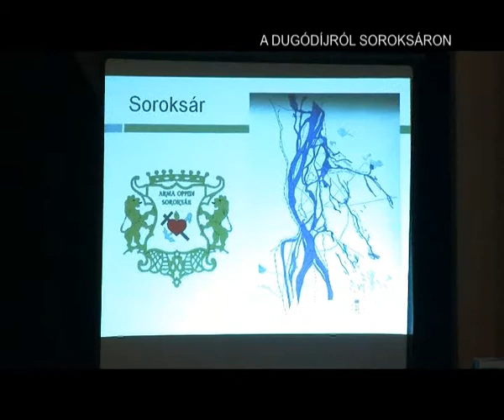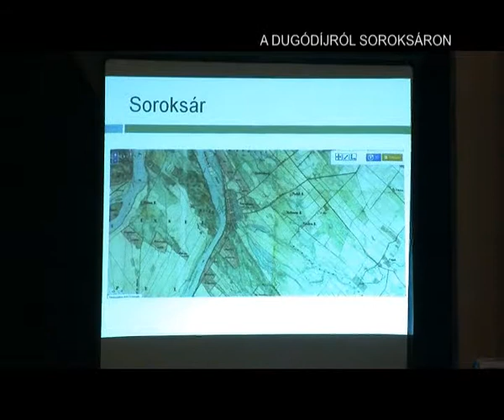ESTV A dugódíjról Weinmann Antallal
Az agglomerációból bejövő autók ingyenesen parkolhatnak Soroksáron. Így a helyi lakosoknak nagy gondot jelent a parkolás.